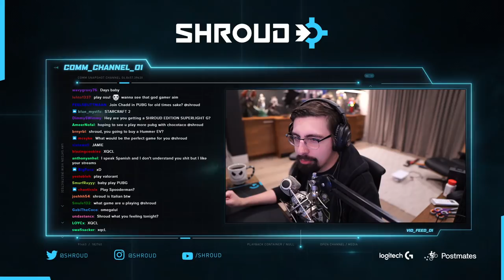shroud trying not to be rude